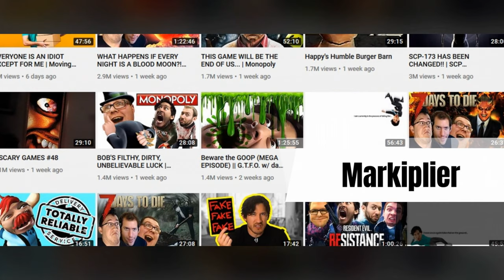Top 10 YouTube Earners 2019 - 1 and 3 are shocking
Our Other Videos are following

COVID19 Virus Myths - TOP 15 - Must watch for better understanding

Cricket Edition - Amazing questions about Cricket. You have only 15 secs to answer

Hobbies That Make Money (Everyone Should Know About These)

Do's and Don'ts during COVID-19 - Noval Corona Virus Pandemic

These are the top 15 YouTube personalities with the most subscribers:

Vlad and Nikita/YouTube
Video type: The US-based Vlad and Nikita channel stars two brothers — Vlad, 6, and Nikita, 4. Videos show the brothers playing with toys and showing off their daily adventures.

Fernanfloo/YouTube
AKA: Luis Fernando Flores
Location: El Salvador
Video type: Fernanfloo is known for his gameplay videos and wacky antics. His dogs sometimes make appearances in his videos.

Felipe Neto/YouTube
Location: Brazil
Video type: Felipe Neto makes comedic videos and vlogs about his daily life, current news, and celebrities. In 2012, his YouTube channel became the first Brazilian channel to hit 1 million subscribers. He released a Netflix original comedy special, "My Life Makes No Sense," in 2017.
He's the older brother of another prominent YouTube, Luccas Neto.

AKA: Rubén Doblas Gundersen
Location: Spain
Video type: El Rubius is a gamer who does walk-throughs, reviews, and more, peppered with funny commentary. He started making videos on his channel, ElRubiusOMG, at age 16, and made it a full-time career at 21.

German Garmendia presenting at the Streamy Awards in 2016. Frederick M. Brown/Getty Images
AKA: Germán Garmendia
Location: Chile
Video type: Garmendia is Latin America's biggest YouTube star. His channel, JuegaGerman, first focused solely on video games, but has expanded into comedic content.
He has another channel with a bigger subscriber base — HolaSoyGerman., with 40.3 million subscribers — but he hasn't posted to it in two years.

AKA: Whindersson Nunes
Location: Brazil
Video type: Whinderssonnunes has been making vlogs and comedic videos since he was 15. He uploads parodies, songs, movie reviews, and videos about his daily life.

Badabun/YouTube
Location: Mexico
Video type: Badabun has grown in popularity with its series "Exponiendo Infieles," where the host interviews couples to see if either person is cheating on the other. The network's team of Spanish-speaking influencers is also notable for its comedic on-the-street interviews, and a Big Brother-type reality series documenting influencers living in a mansion together.

Kids Diana Show/YouTube
Video type: The "Kids Diana Show" follows the antics of Diana and her brother, Roma. The channel features the Russian-speaking kids unboxing toys and going on fantastical adventures.

Like Nastya Vlog/YouTube
AKA: Stacy, Nastya
Video type: The "Like Nastya Vlog" channel posts regular vlogs of a Russian-American girl named Stacy playing with toys and going on adventures with her family. Stacy also appears on other popular channels with millions of subscribers, Stacy Toys and Funny Stacy.

AKA: Cory and Coby Cotton, plus three college friends (Tyler Toney, Garrett Hilbert, and Cody Jones)
Video type: The Dude Perfect guys are known for their compilations of trick shots and their Rolodex of famous athletes that appear alongside them in their videos. The channel has expanded into comedy, and the crew is often joined in their videos by a giant Panda mascot.

AKA: Felix Kjellberg
Video type: PewDiePie is known for his popular videos where he gives commentary while playing video games. His content has expanded into coverage and commentary of internet memes and viral videos.
However, T-Series beat PewDiePie to the 100-million subscriber mark at the end of May 2019.